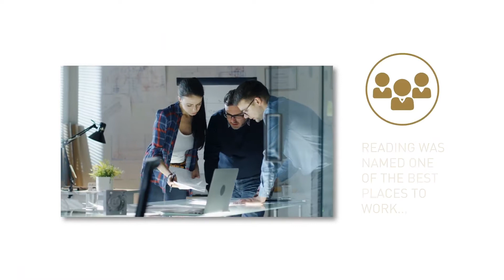Huntley Wharf | Reading RG1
Huntley Wharf enjoys a prime south facing riverside location, within walking distance of Reading town centre and the main train station. The development offers a choice of innovative and high quality properties across a range of apartment buildings. It will feature a central riverside square with proposed café, restaurant, a local store, gym, nursery and landscaped open spaces along the river.